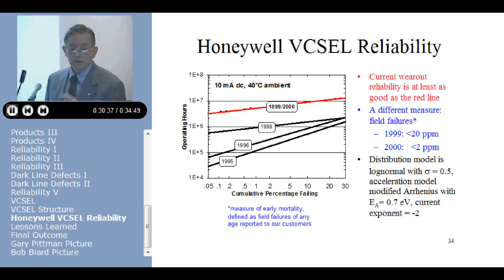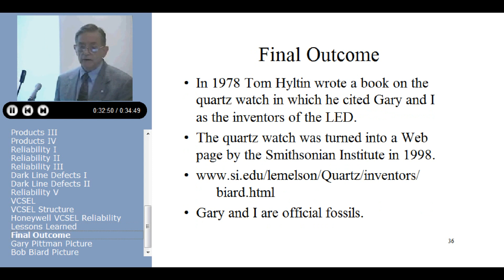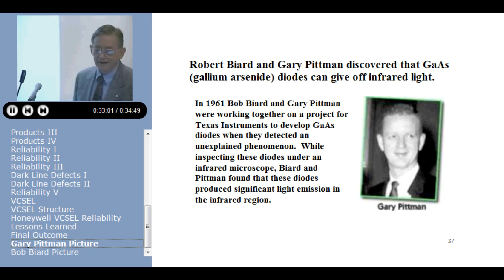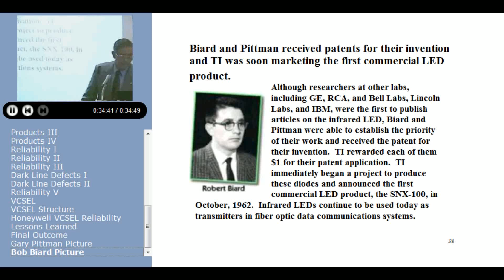James R. Biard - The Invention Of The LED (Part 4 of 4)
In 1961 engineers at Texas Instruments, Bob Biard and Gary Pittman, worked together on a project to develop gallium arsenide (GaAs) diodes. Using an infrared microscope, they found that the diodes they built emitted infrared light, when electric current was applied. Biard and Pittman were able to establish the priority of their work and received the first US patent for the light-emitting diode (US3293513). The following is a video of Dr. Biard speaking on the monumental discovery